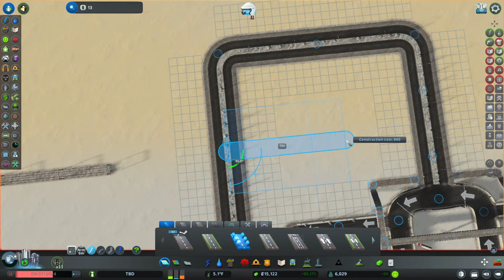Cities Skylines New City Build | City 3 | Episode 1 [3.1]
Cities Skylines city build. Starting a new city! Watch me build this city from start to finish! Enjoy this Cities Skylines gameplay and playthrough. Learn how to start a city, build a city, improve traffic management. This Let's Play will also give tips, strategies, be a guide and walkthrough on what to do and what not to do for a Cities Skylines city. You can use this series as a beginners guide, also.

Cities Skylines is the best city-building simulator.  Cities Skylines simulates traffic extremely well, thus causing traffic problems in the cities.
I have multiple Cities Skylines playlists on my channel, including one for the entire start and creation and building of this city!
There is also a Cities Skylines Fix Your City, Fix Your Traffic, & Tips playlist on my channel.
If you like to watch @BiffaPlaysCitiesSkylines, @SamBur, @CityPlannerPlays, and/or @YUMBL, you'll love my Cities Skylines videos!

Live Stream Schedule:
Saturdays 130PM CST
Sometimes there will be additional streams. You may watch on YouTube, Twitch, or DLive, whichever suits your fancy. Previous streams and videos are on YouTube.

0:00 Introduction
02:08 Map Selection Tips
17:35 Sound Pollution Tips
26:28 Snow Plow and Snow Dump Tip
44:28 Traffic Flow Tip
01:33:00 Summary and Mistakes Thus Far
01:57:35 Must Plan Ahead
02:00:35 Precise Building Starts